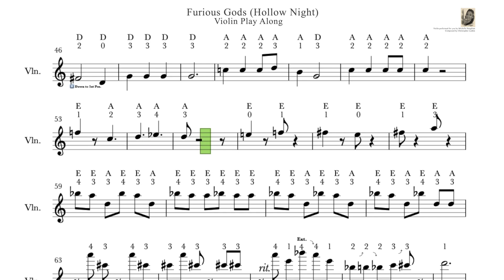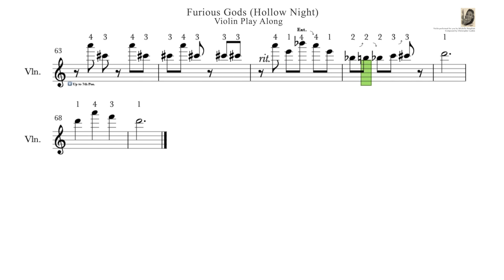Furious Gods (Hollow Night) - VIOLIN in 7th Position? 🚫 NOT Possible!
Furious Gods Hollow Night | Violin Play Along Sheet Music
✅ Print out your FREE violin sheet music of this epic music on Violin
🎻 *What you'll learn in this video* 👇
*Practise this music* along with the scrolling sheet music in the play along video.

It includes the music from Angry Birds, Assassin's Creed III,  Assassin's Creed Revelations, and so many more.

Hi there,

Michelle 🎻🙏